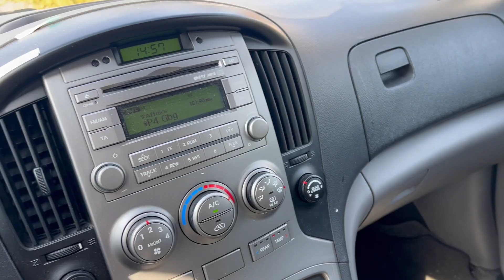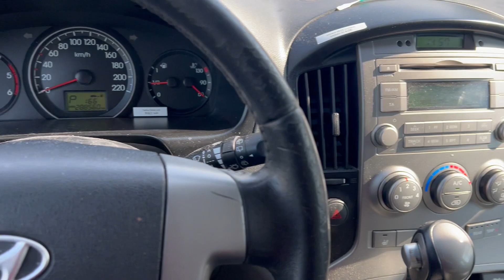Hyundai H-1 Travel 2.5 CRDi Automatisk, 170hk, 2013